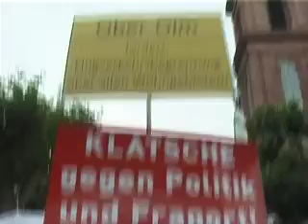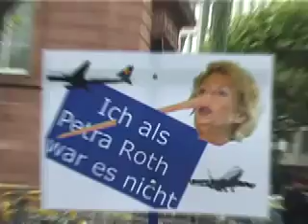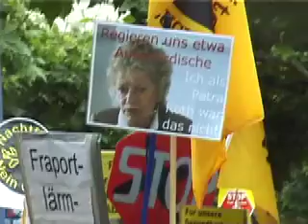Vaya con dios Petra Roth OB-Verabschiedung - Occupy TV Magazin Nr.7 - extra Ausgabe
Protest und Widerstand sind feste Bestandteile des politischen Klimas in Frankfurt geworden, das musste die Frankfurter Oberbürgermeisterin Petra Roth bei ihrer Verabschiedung am 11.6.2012 vor der Paulskirche erfahren. Die Demonstranten mochten ihr keinen ruhigen Abschied schenken, zu tief fühlen sich viele Frankfurter Bürger verletzt, verletzt durch eine Wirtschaftspolitik die bis in die eigenen Vierwände eindringt und vielen Menschen das Gefühl gibt, nur noch Verfügungsmasse für die Bedürfnisse der kapitalistisch ausgerichteten Wirtschaft zu sein. Wohnungsnot auf breitester Basis in Frankfurt, Fluglärm in den Wohn- und Schlafzimmern entlang der Ein- und Abflugschneisen des Flughafens und andererseits, Menschen denen Arbeit und bezahlbarer Wohnraum fehlt. Frankfurter Politik verwaltet heute nicht mehr den Glanz des Kapitalismus, sondern muss sich auch mit den Elendsseiten auseinandersetzen, die so stark geworden sind, das sie nicht mehr zu übersehen und zu überhören sind. Menschen die sich aus Abfalleimern ernähren und Menschen die auf den Straßen schlafen, in Frankfurt ist das nicht mehr zu übersehen. Die Stadt steht an einem Wendepunkt. Die Kulturpolitik bisher Glanzstück der Stadt Frankfurt steht vor schweren Einschnitten. Die Bankenwirtschaft verliert Vertrauen und gewinn zunehmend an schlechtem Ruf. Allein wie die Banken die Menschen mit Überziehungskrediten in die Abhängigkeiten der Banken drängen und so zur sozialen Verelendung beitragen und diese hervorrufen, allein deswegen sollten täglich die Menschen auf den Straßen sein, um gegen die Banken zu demonstrieren. Soziale Einrichten werden radikal mit Kürzungen bedacht, bei der Zukunftsgestaltung junger Menschen legt die bestehende Politik der Jugend einen Strick um den Hals. Das libertäre Bild das die  Stadt Frankfurt  in den letzten Jahren gewonnen hat, sicherlich getragen und mitbestimmt durch Frau Roth als Oberbürgermeisterin, zerfällt. Der Zerfall wird vorangetrieben durch Politiker denen Zivilcourage und Bürgernähe fehlt, durch Politiker die den Wirtschaftlobbyisten  servil die Türen öffnen. Unter den Demonstranten gab es einige viele, die der Ex-Oberbürgermeisterin einen angenehmeren Abgang gewünscht hätten. Es musste sein, den Sack zu schlagen, die Esel waren gemeint, von denen waren einige dabei als Frau Roth in der Paulskirche verabschiedet wurde. Die beim Festakt anwesende Bundeskanzlerin Angela Merkel vermied es sich dem Volk zu zeigen, sie wusste warum. Der CDU war es nicht gelungen ihre Anhänger zu mobilisieren. Viele der anwesenden Fluglärmdemonstranten haben bis vor kurzem noch CDU gewählt. Am 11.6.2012 zeigte sich auf dem Paulsplatz, Frankfurt ist eine Stadt im politischen Wandel.

Ein weiterer politischer Skandal auf dem Paulsplatz nach Blockupy ist die Weigerung der Polizei, dem Frankfurter Stadtverordneten Lothar Reininger - die Linke - Zugang zu seinem Abgeordnetenbüro im Römer zu gewähren. Vermutlich trägt dafür wieder einer der CDU Verbotsfreunde die Verantwortung, als da wäre der hessische Innenminister Boris Rhein, zuständig für die Polizei oder sein Parteigänger der Frankfurter Ordnungsdezernent Markus Frank.
Nach Blockupy reicht keine Entschuldigung mehr, der Verantwortliche sollte schnellstens seinen Rücktritt einreichen, bevor man ihn auf die Startbahn schieben muss damit er das fliegen lernt. Occupy TV Magazin berichtet aktuell in dem Videobeitrag.

Der Beitrag wird demnächst in erweiteter Darstellung, im Occupy TV Magazin Nr.7 im lokalen TV Sender Offener Kanal Offenbach/Frankfurt zu sehen sein.